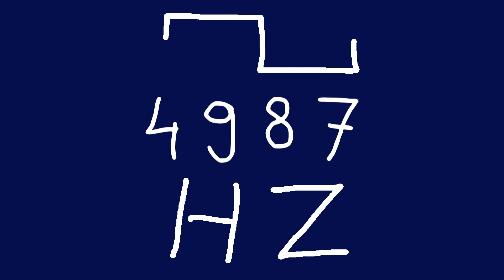4987 hz square